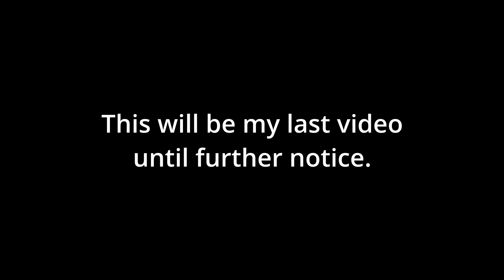I SCORED AGAINST A HACKER IN TPS??|Gaming Highlights #2